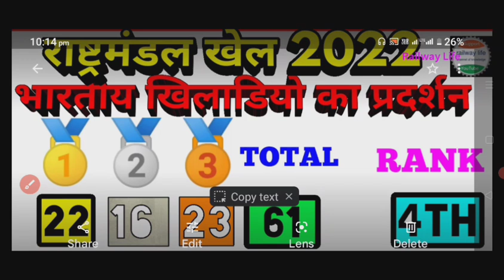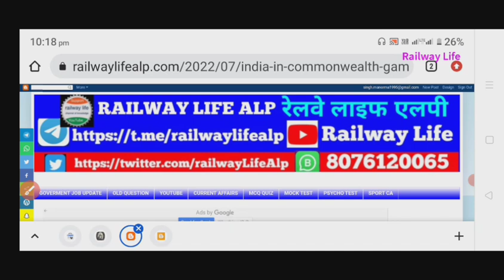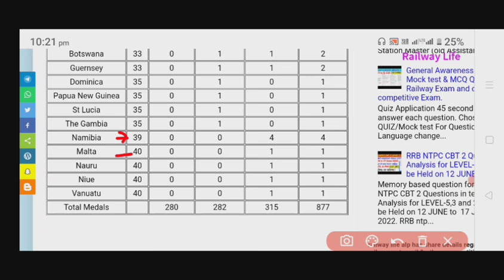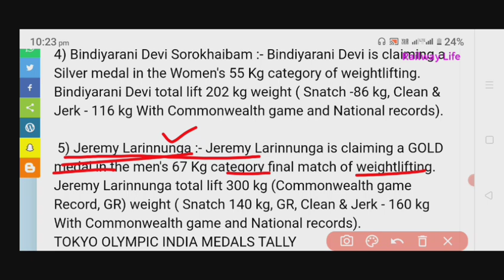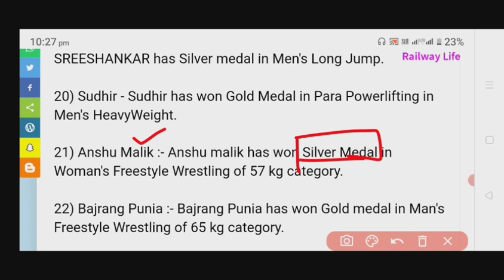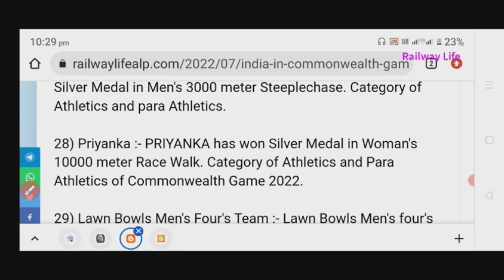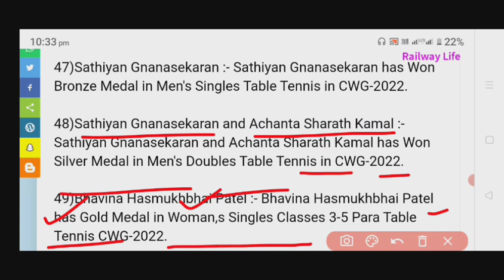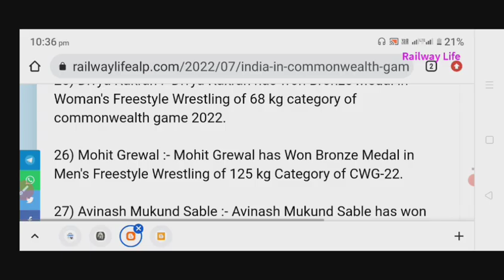rrc group d Current Affairs | india medals in CWG-22 | Commonwealth games 2022 |राष्ट्रमंडल खेल 2022